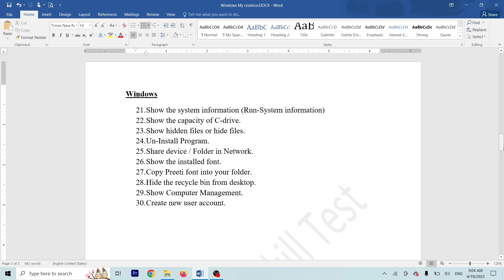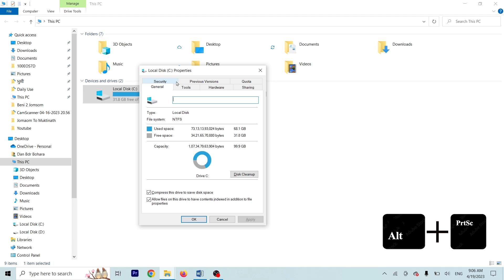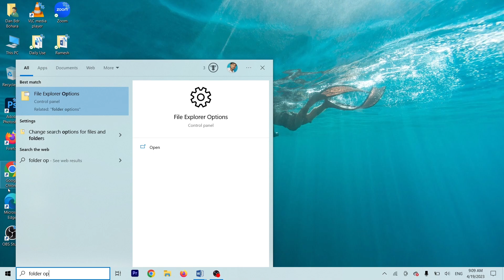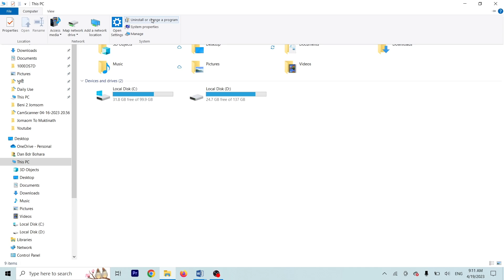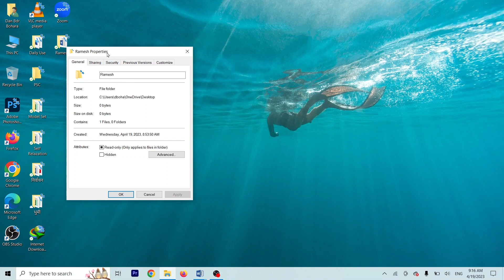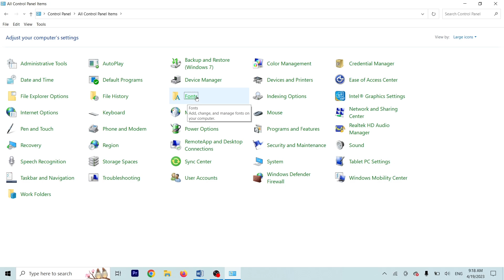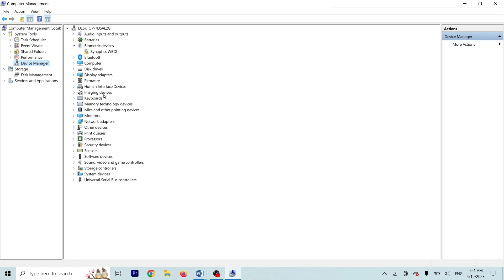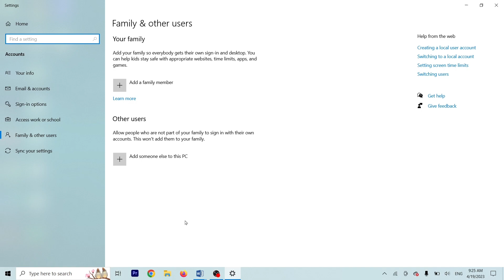Computer Skill Test Part : 3 (Windows)